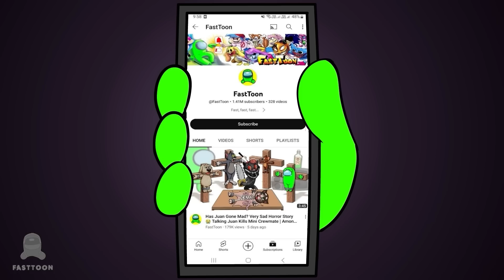Love, Death and... Wubbox Battle vs Spooky Transformation Garten of Banban Characters | Among Us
Best Week Stories 🔥🔥🔥
Enjoy a Great Show!